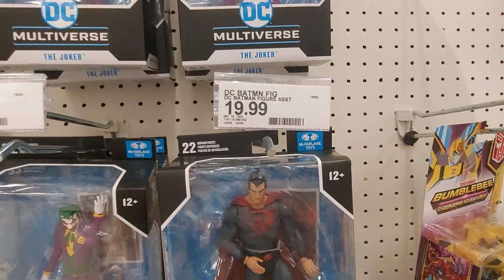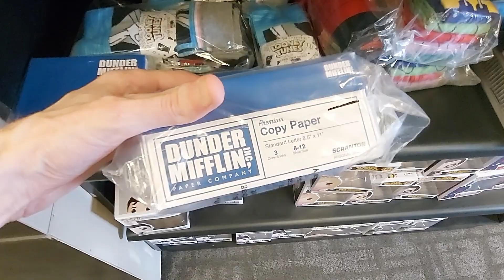Funko Pops Packed Wall TO Wall!! Funko Pop Hunt (Chases, Vaulted, Exclusives)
Today we head out to Toy Temple and a quick stop at Target, We score a chase and some Game of Thrones Funko Pops, as well as some others, Toy Temple is a HUGE Funko Pop Store here in Phoenix, Arizona where you can Buy, Sell, and Trade Funko Pops!

Giveaway is US only. if you are international and want to enter understand that you must pay the shipping.